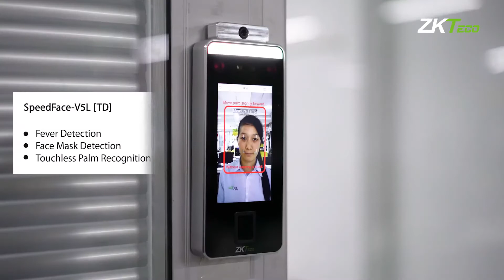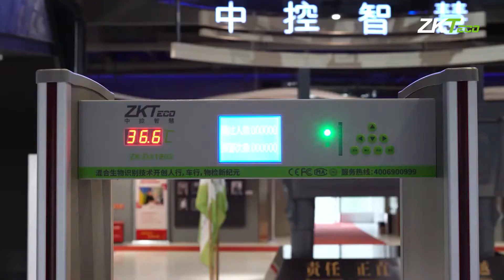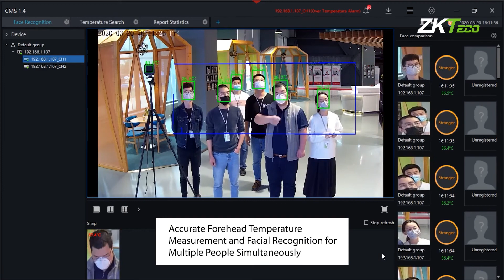Trọn bộ Combo sản phẩm chống dịch của ZKTeco 2020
+ Camera đo thân nhiệt ZKTeco Model: ZN-T1
+ Thiết bị chấm công thân nhiệt nhận dạng khuôn mặt và lòng bàn tay ProFace X [TD]

MegaPlus Việt Nam - Nhà Thầu Thi Công M&E và Phân Phối Thiết Bị M&E - HVAC - Chính hãng Số 1 Tại Việt Nam
Trụ sở chính: Tầng 7 Tòa nhà SANNAM, Số 78 Duy Tân, Q.Cầu Giấy, Hà Nội
Hotline/ Zalo: 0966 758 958